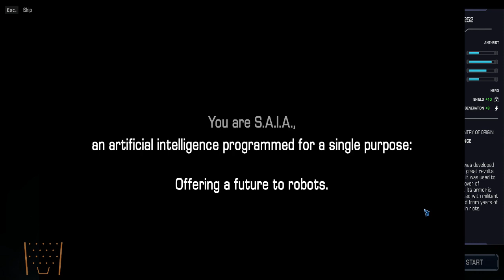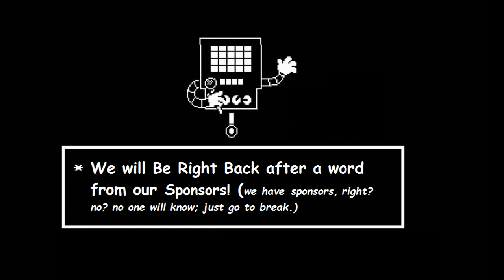First time back since the baby, so let's check out some games | Robothorium & Mothergunship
Show starts 4:10

First stream back since the new baby came. Gonna take a look at a couple games tonight. Starting with Robothorium and finishing with Mothergunship.

You can also support me through Fanatical now! use this link and 5% of all purchases supports the channel